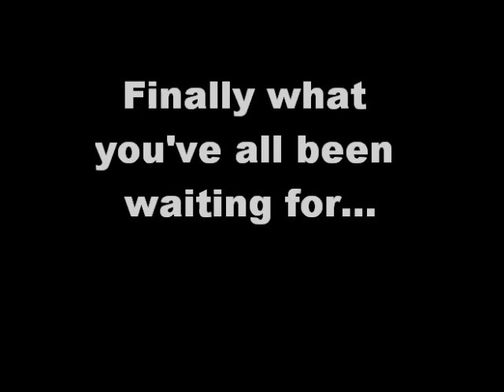Top 15 NIKE Basketball shoes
Video of my fave NIKE basketball shoes.